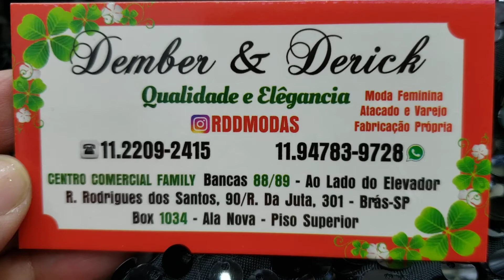VESTIDOS DE BALADA NO FAMILY BRÁS